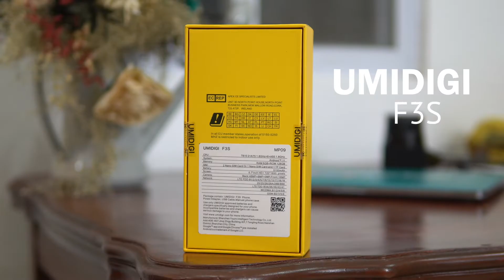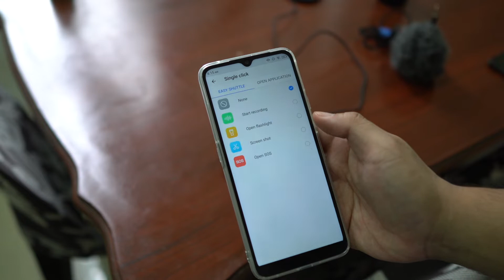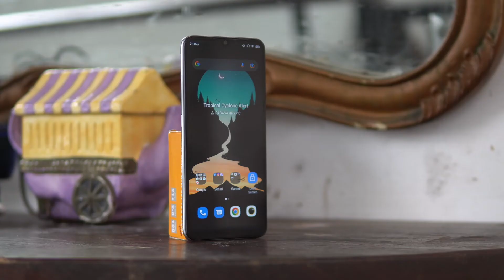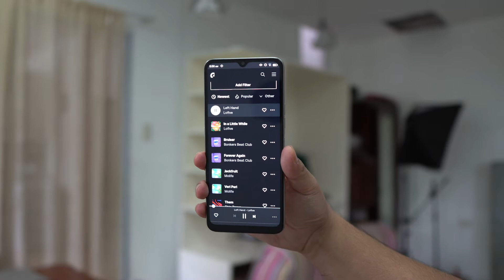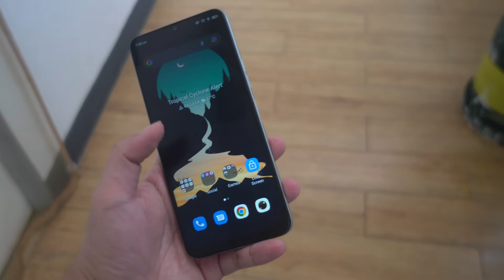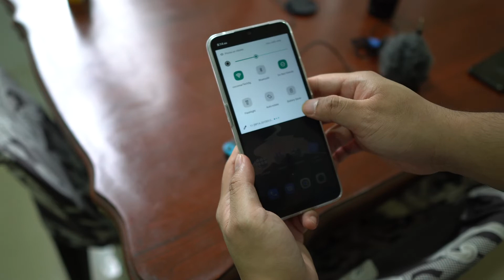Umidigi F3S Review | An entry-level phone with an extra button?